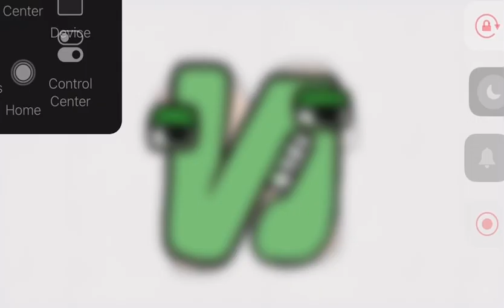Unifon Alphabet Lore Made From Pngs In Flipaclip Part 2! II SP Mations TV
This is part two Of Four By Me Original By Evan Arts And Unifon Alphabet lore